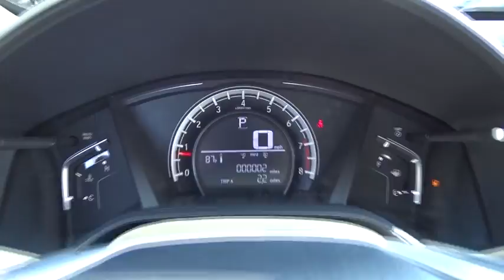2017 Honda CR-V Oak Lawn, Orland Park, Chicagoland, Northwest Indiana, Joliet, IL 76333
2017 Honda CR-V